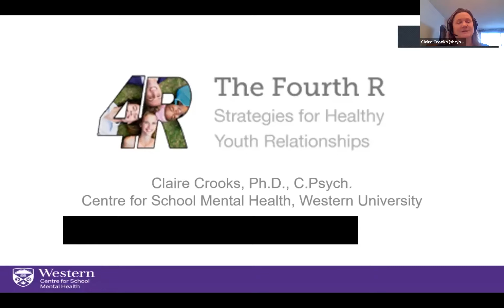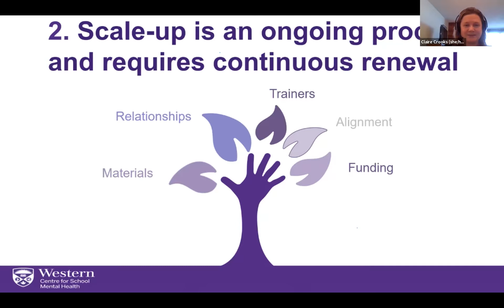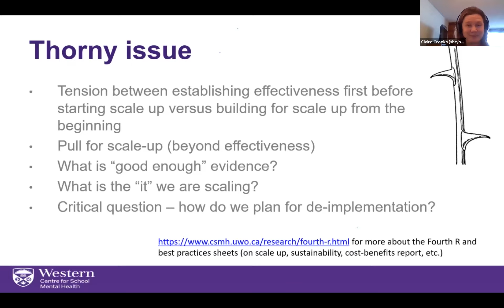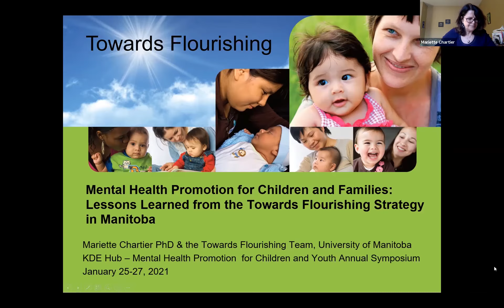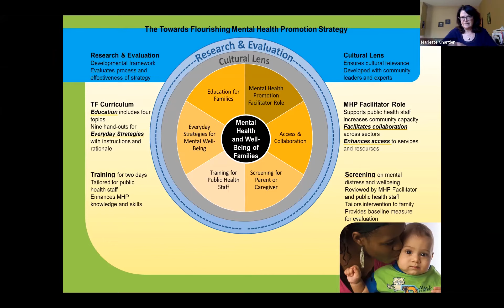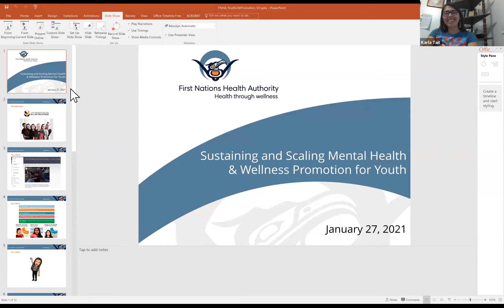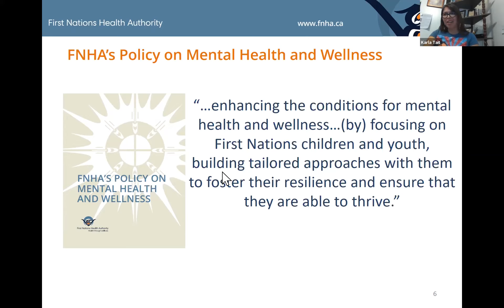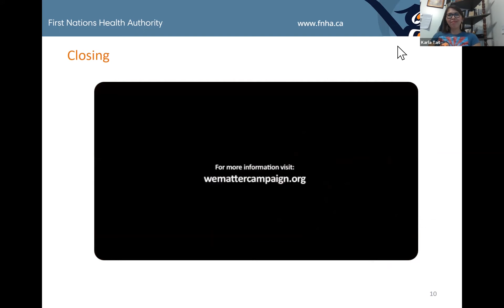Annual Symposium 2021, Session 3B: Discussing Considerations for Sustainability and Scale Up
Session 3B of the KDE Hub's first Annual Symposium entitled "Mental Health Promotion Innovation Fund in Context: People, Positioning, Pandemic, Potential"